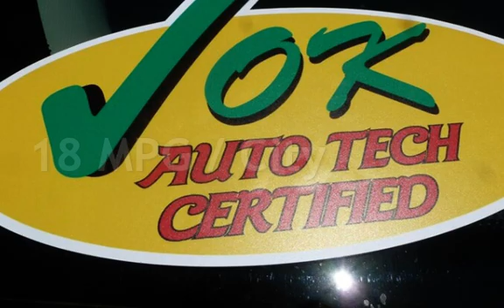2013 Ford Edge Limited-Leather-Back-Up-Camera for sale in QUINCY, IL